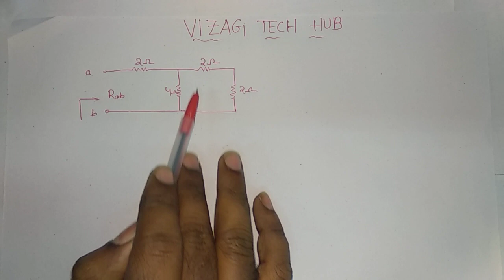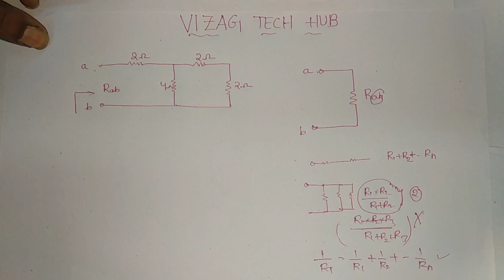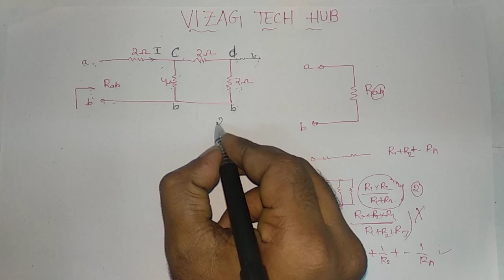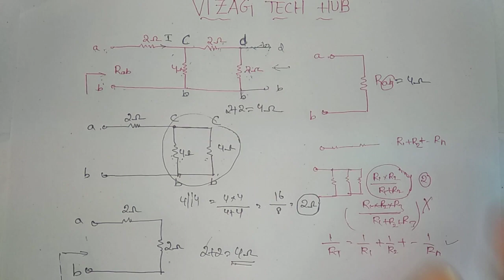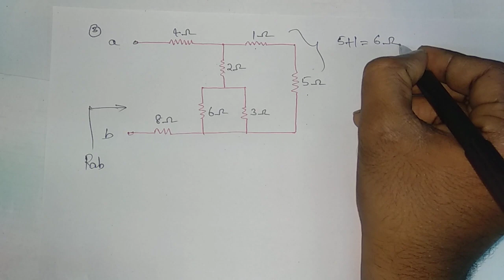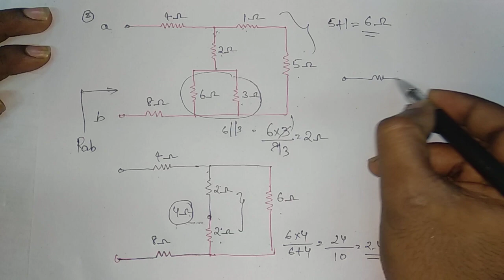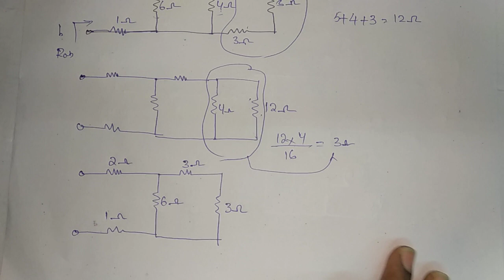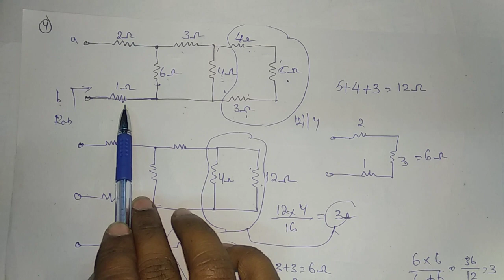NETWORK THEORY || Lec-17 || problems on finding R equivalent(part-1) || by SIVARAMARAJU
NETWORK THEORY IN TELUGU
NETWORK THEORY || Lec-17  || PROBLEMS ON FINDING R EQUIVALENT  || by SIVARAMARAJU

important books :-
NETWORK THEORY :-
BY Chakrabarti
Fundamentals of Electrical Engineering and Electronics
electrical  and electronics
by J.B. Gupta

 electrical books links :- A Handbook on Electrical Engineering - Illustrated Formulae & Key Theory Concepts

Objective Electrical Technology
by V.K Mehta and Rohit Mehta

An Integrated Course in Electrical Engineering (With About 15,000 Objective Type Questions 6th Edition)
2013
by J.B. Gupta

An Integrated Course in Electrical Engineering: With Theory and Objective Type Questions with Answers

by Er. R. K. Rajput